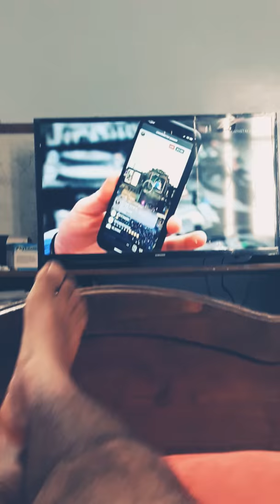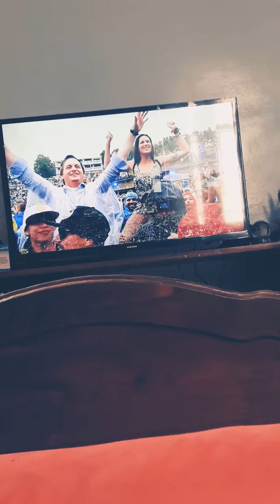Salvator ganarcci live 2019 tomorrowland mix